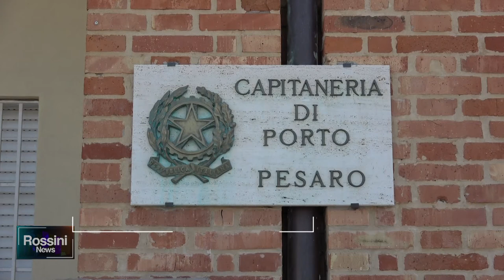GUARDIA COSTIERA: SALUTA LA COMANDANTE MAGRO, SI INSEDIA DI LUCCA